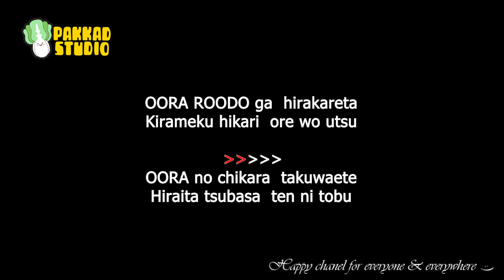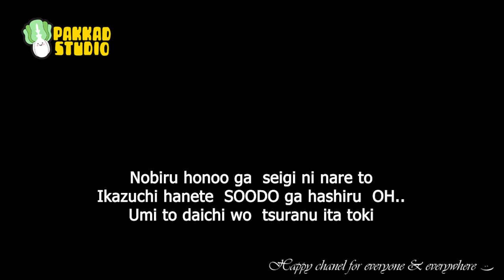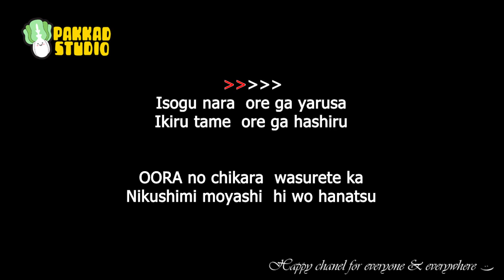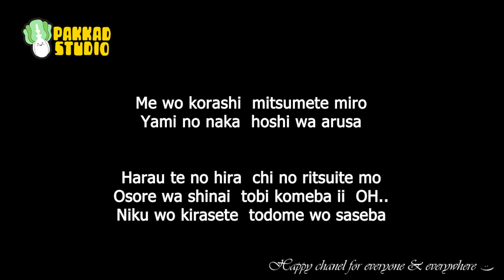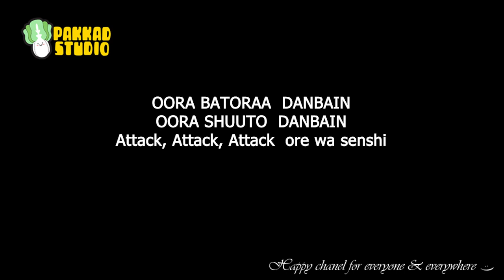Aura Battler Dunbine - Dunbine Tobu (Original Karaoke)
Anime karaoke with lyrics
アニメカラオケ と 歌詞